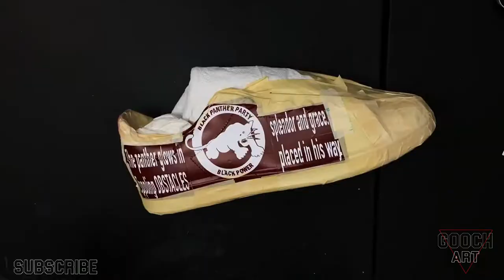Custom Adidas Stan Smith “Power” 🎨✊🏾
Custom Adidas Stan Smith Custom “Power” 🎨✊🏾